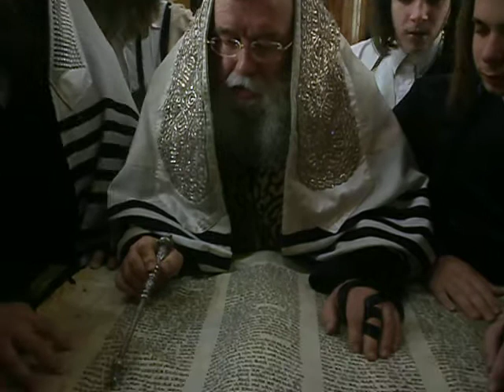פורים במישקולץ עם האדמו"ר ממישקולץ קריאת המגילה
קריאת המגילה, חסידות מישקולץ